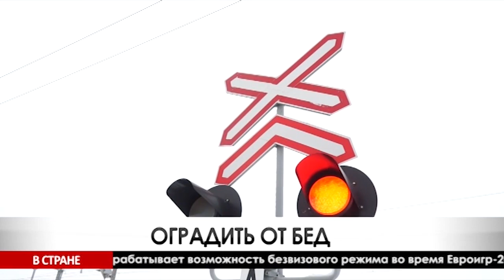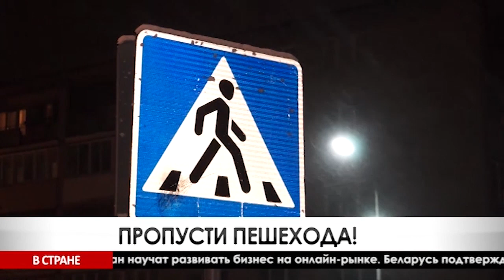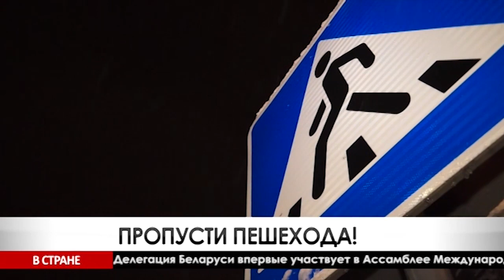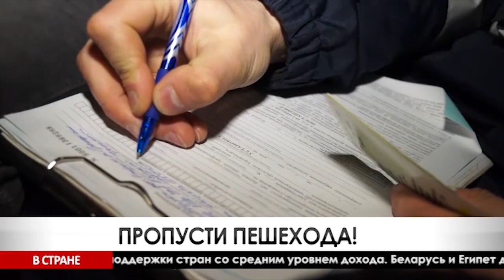Сегодня в Бобруйске 30 11 2017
Испорченный вид из окна и обход в километр. Железную дорогу в черте города обнесут забором.
Человек-Паук с кобринской пропиской, больше метров в аренду и консилиум молодых специалистов. Громкие заголовки дня и свежие новости собирает Мария Бересневич.
Пешеходный переход, плохая видимость и скользкая дорога. В Бобруйске усилен контроль за водителями авто.